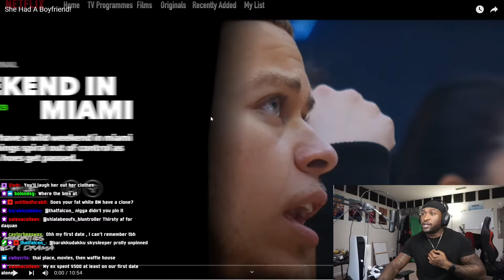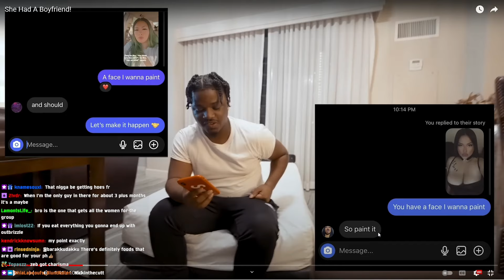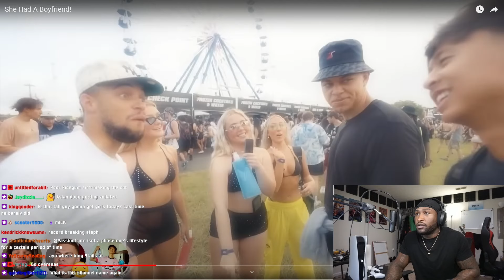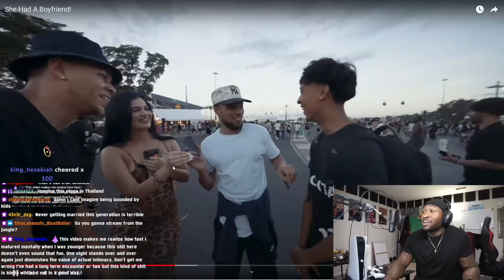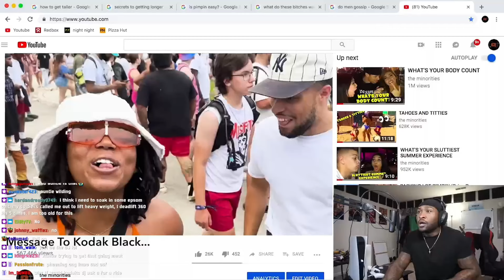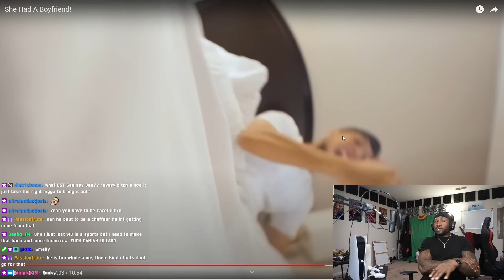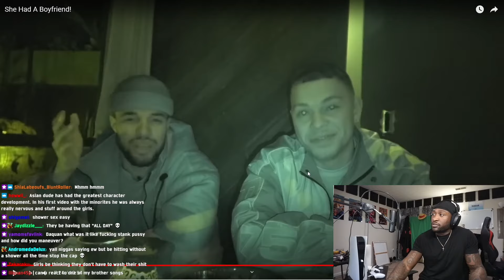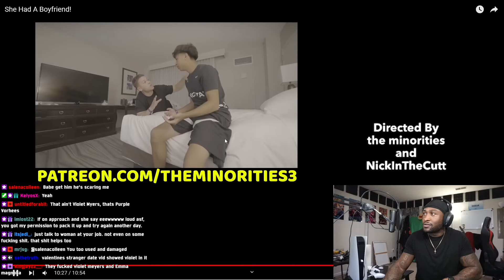Daquan Wiltshire Reacts To the minorities - She Had A Boyfriend!